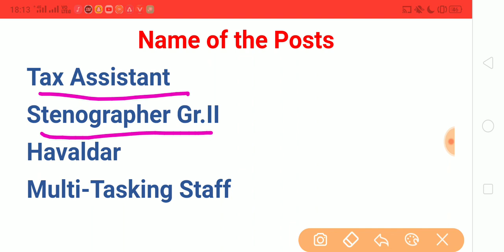Good News| CBIC Recruitment 2021| Assistant, MTS, Stenographer| Salary- 18,000Rs| Special Education